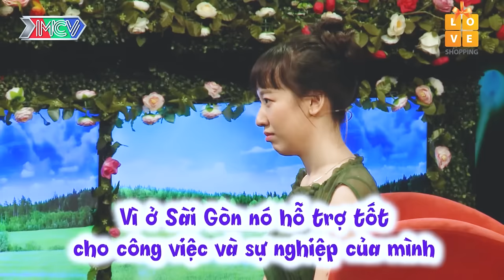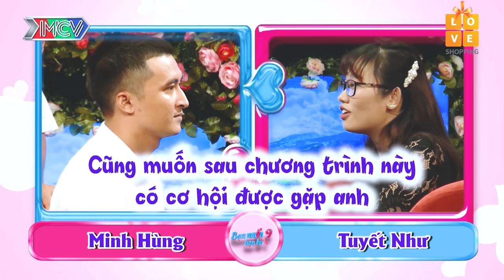Trai Nhật đi hẹn hò như đi thi Thách thức danh hài, hẹn hò